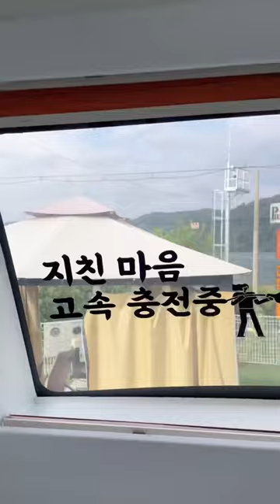강아지동반에 감성까지 챙긴 대박 카라반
개인마당이 있는 강아지동반🐕 리버뷰 카라반🙆🏻‍♀️

덕군이를 종일 뛰뛰하게 만든!
가평 올덴카라반에 다녀왔습니다 :)

*주소 : 경기 가평균 청평면 고재길 262-64

☑ 좋았던점
-강아지동반과 여행감성까지 챙길수있었어요!
-바로 앞이 북한강으로 리버뷰 대박!🏞️
-방마다 있는 개인마당과 바베큐장, 개별주차장까지!
-바로앞 강에서 즐길 수 있는 수상레저는 덤~🏄‍♂️
-따로 있는 강아지운동장과 수영장도 있답니다!🐶

☑ 살짝 아쉬웠던 점
-어쩔수없는 여름 모기🦟
_근처 마트가 없어요!(다만, 카라반내 작은 매점은 있답니다)
-강아지동반 전용카라반이 아니라 개인적으로 반려용품은 챙겨야해요!

☑ 이런분들에게 좋아요!
-수상레저를 함께 즐기고싶은분들
-프라이빗한 공간을 원하는 분들
-뷰와 감성을 담은 카라반을 원하는 분들

주변 강아지동반 숯불닭갈비집이 많더라고요🐓
하지만 철판을 원하는 저희는 포장해서 집에서 먹었답니다🤣